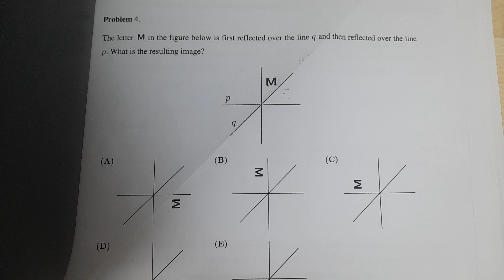2022 AMC 8 Solution: Question 4 | American Mathematics Competitions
Discover the solution to Question 4, centred around the concept of reflection in Geometry, sourced from the esteemed 2022 AMC 8 examination. Observe the systematic approach employed to decode this captivating mathematical query.

Elevate your proficiency in critical thinking and acquire valuable insights into the realm of mathematical contests. Seize the chance to enhance your understanding and thrive in mathematics.